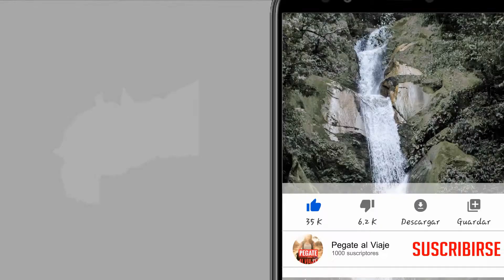» Casanare Colombia Reportaje 19 Mani MECA del Turismo Capitulo Casanare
» Fam Trip Casanare, MECA del Turismo Meta, Casanare, Arauca y Guaviare Compartiendo Territorio Capitulo Casanare.
Este Canal Pertenece a la Agencia Operadora Pegate al Viaje / RNT:65783, propietaria de distintos canales en youtube, puedes seguirnos en:
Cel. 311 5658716